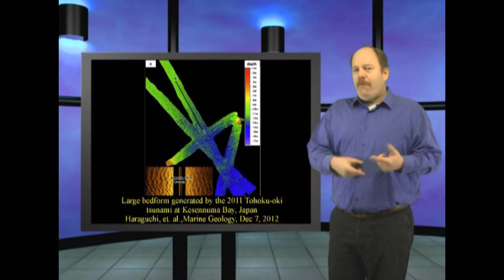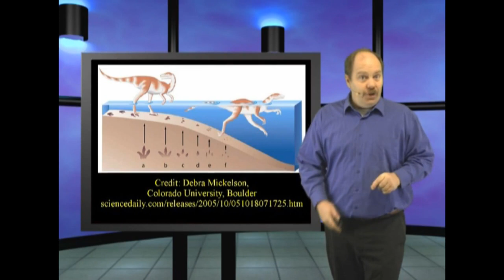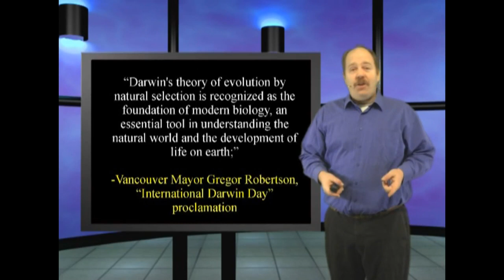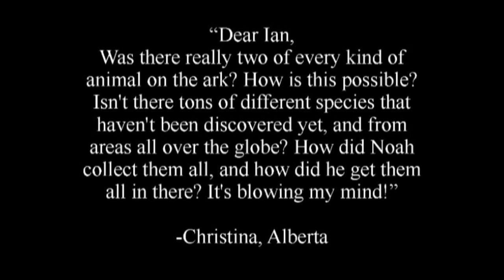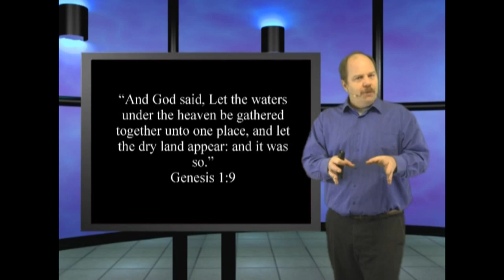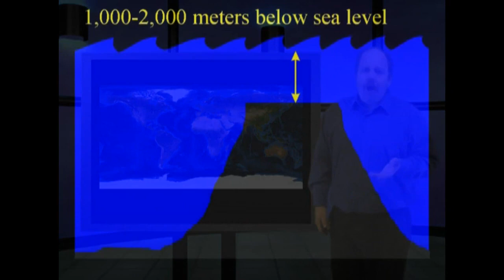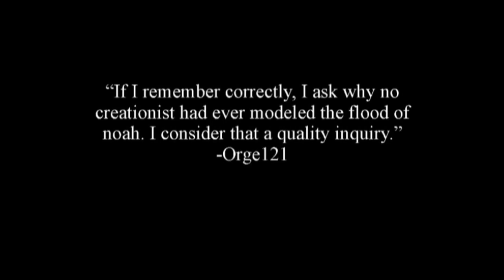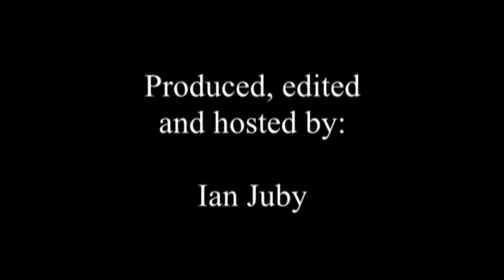Genesis Week - Season 02 - Episode 21 - Flood Of Evidence